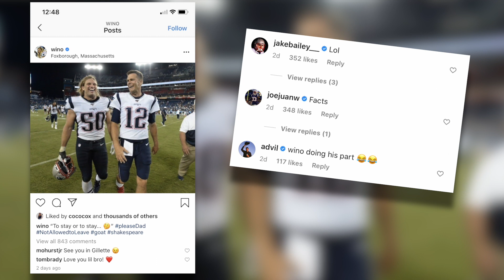Chase Winovich Does His Best To Keep Tom Brady With Patriots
New England Patriots linebacker Chase Winovich is not letting Tom Brady go easily. NESN's Meredith Gorman explains how Wino is doing his part to keep TB12 in town.